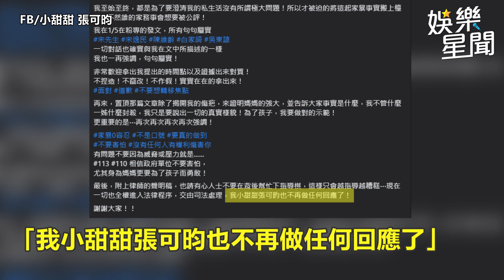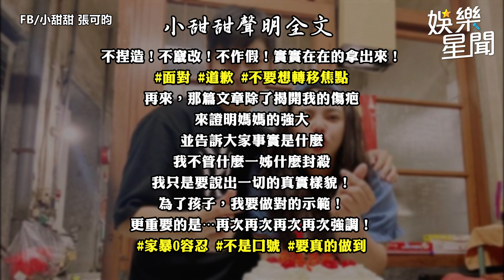遭尪盜取家暴影片！小甜甜發文反擊！點名「教會5人組」出來對質│政常發揮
友邦連結區
◎ 訂閱【三立新聞網】最新影片搶先看